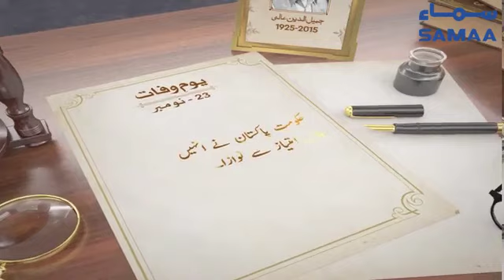Jamiluddin Aali | Pakistani poet | SAMAA TV | 23 November 2021